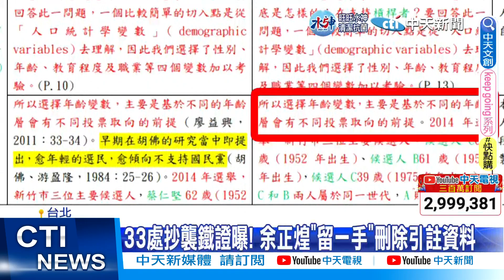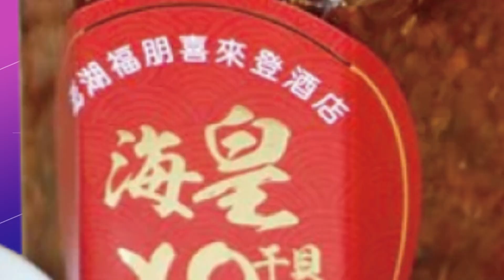【每日必看】動用國家機器整肅余正煌? 王鴻薇籲國安局說清楚｜陳明通為何現在才最後一搏?吳子嘉驚爆背後原因 20230113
00:00 動用國家機器整肅余正煌? 王鴻薇籲國安局說清楚
01:47 陳明通突"喊冤"保官位? 羅智強轟"在演竇娥冤?"
04:12 陳明通為何現在才最後一搏?吳子嘉驚爆背後原因
04:38 林智堅出庭 郭正亮:民進黨1年不敢碰"他"